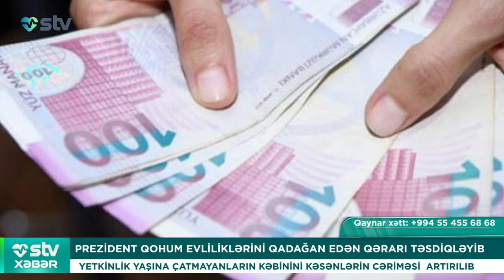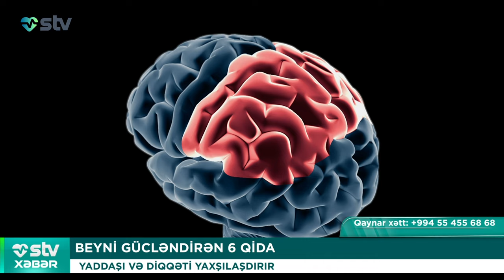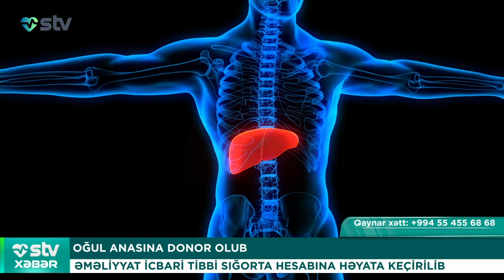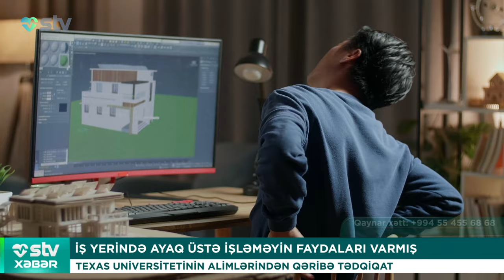Prezident qohum evliliyinə dair qadağanı təsdiqlədi - STV XƏBƏR